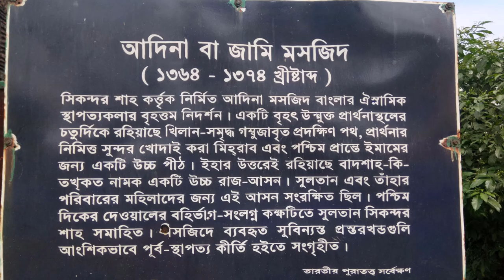Adina maszid - adina mosque, malda, west bengal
The Adina Mosque (Bengali: আদিনা মসজিদ) is the ruins of the largest mosque in the Indian subcontinent, located in the Indian state of West Bengal near the border with Bangladesh. The site, dating from the 14th century, hosted the imperial mosque of the Sultanate of Bengal.

The design of the mosque incorporated Bengali, Arab, Persian and Byzantine architecture. It was built with brick and stone. Its plan is similar to the Great Mosque of Damascus. It had a rectangular hyspostyle structure with an open courtyard. There were several hundred domes. The structure measured 172 by 97 m. The entire western wall evokes the imperial style of pre-Islamic Sasanian Persia. The mosque's most prominent feature is its monumental ribbed barrel vault over the central nave, the first such huge vault built in the subcontinent, and another feature shared in common with the Sasanian style. The mosque consciously imitated Persianate imperial grandeur. The prayer hall is five aisles deep, while the north, south and east cloisters around the courtyard consist of triple aisles. In total, these aisles had 260 pillars and 387 domed bays. The interior of the courtyard is a continuous façade of 92 arches surmounted by a parapet, beyond which the domes of the bays can be seen. The interior elevated platform, which was the gallery of the Sultan and his officials, still exists. The Sultan's tomb chamber is attached with the western wall.